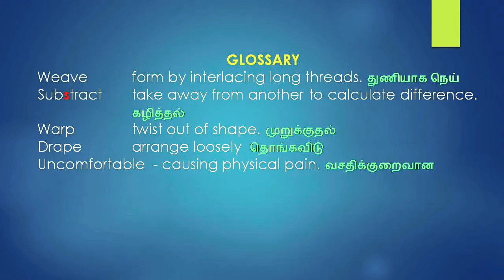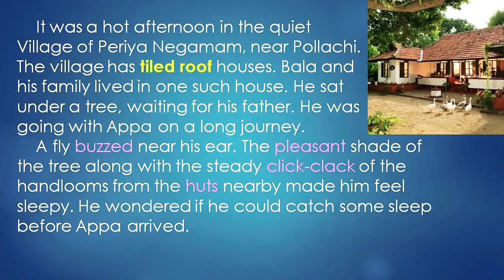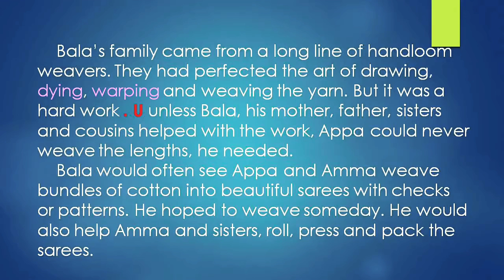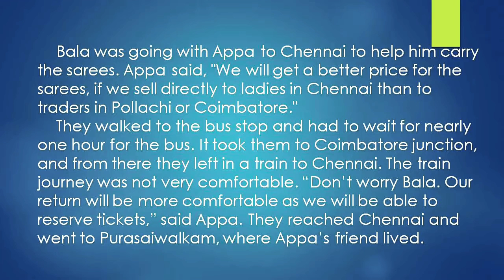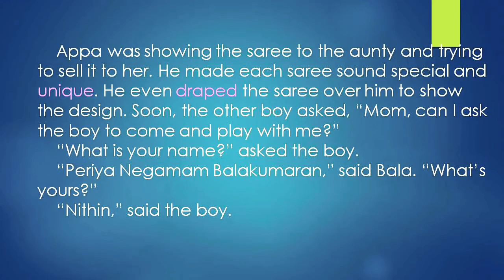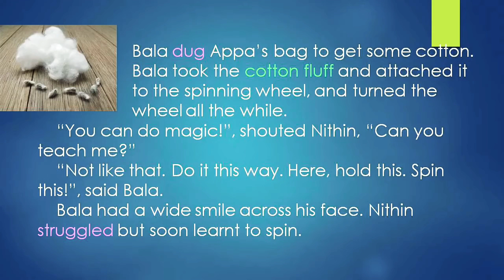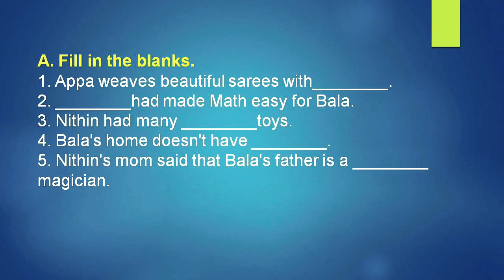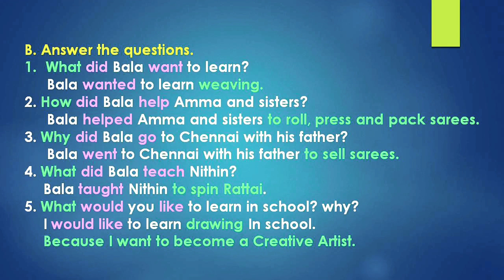Bala Spins Magic| book back ex 90 Samacheer Kalvi